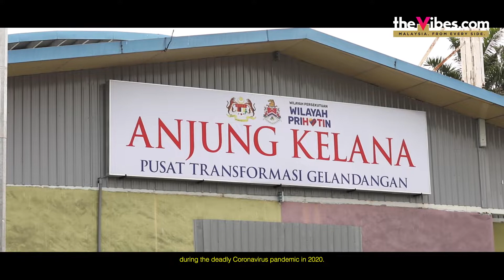Mistaken as a Homeless Person, Che Mat now masters farming skills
How an honest mix-up allowed a 66-year-old veteran soldier - Ahmad Siron to upscale in farming at Anjung Kelana - a transformation centre for the homeless in Kuala Lumpur when he was picked up by the Kuala Lumpur City Hall (DBKL) Enforcement Officers during the outbreak of Covid 19 pandemic.